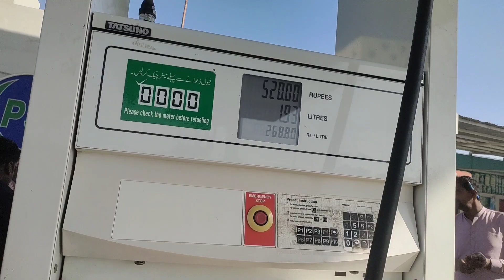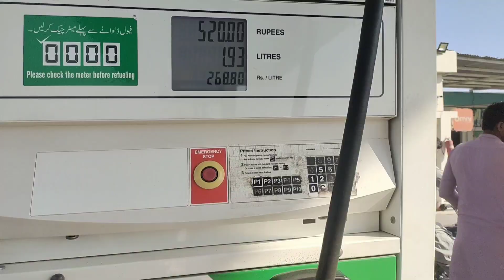Kafii din baad lamba safr | Bike tour | City of Nawab | KhatarNak Safar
Kafi din din bad itna.lamba safr kya
BWp
Bahawalpur